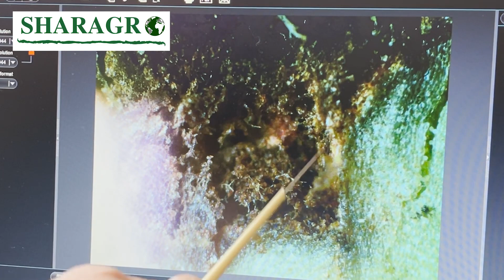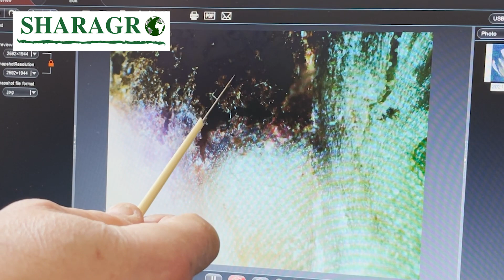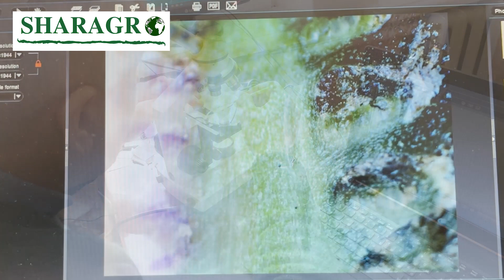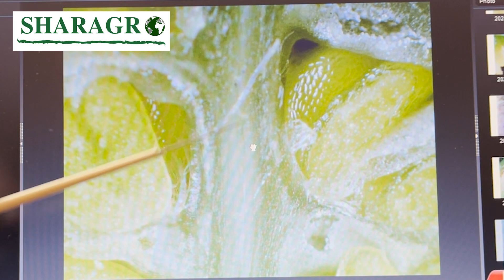Визначення підмерзання генеративних бруньок плодових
Відео про визначення підмерзання плодових / генеративних бруньок плодових культур. Переглянувши даний ролик ви дізнаєтесь, як проводиться аналіз плодової бруньки. Ми дослідили бруньки таких культур: персик, абрикос, слива, черешня, вишня, горіх волоський та фундук. Для чистоти експерименту всі зразки було відібрано в одному насадженні.

00:43 Методика визначення підмерзання генеративної бруньки
01:40 Аналіз бруньки персика
02:18 Аналіз бруньки абрикосу
03:18 Аналіз бруньки вишні
04:30 Аналіз бруньки сливи
05:19 Аналіз бруньки черешні
05:56 Аналіз бруньок горіху волоського
07:08 Аналіз бруньок фундука
09:02 Висновок